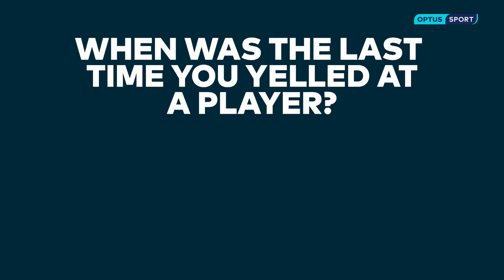'Who would win in a wrestling match, you or Ange?' | Lampard v Young Fan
During his time in Australia, Frank Lampard sat down with a young Everton fan and fielded her questions.

Optus Sport is the home of the Premier League, LaLiga, J.League, FA Women's Super League & FIFA Women's World Cup 2023.